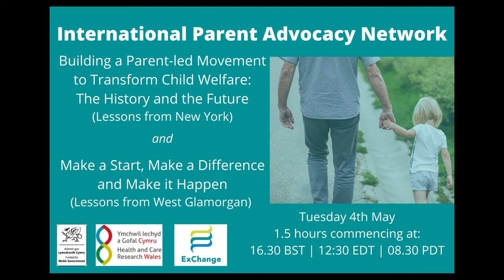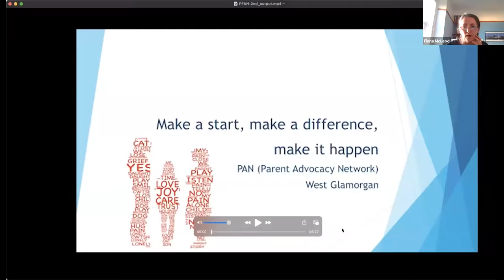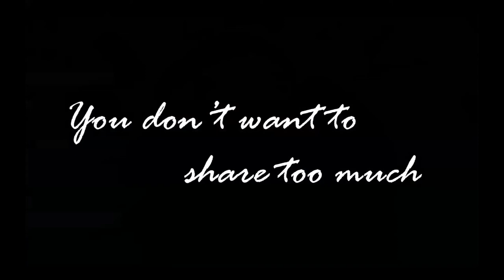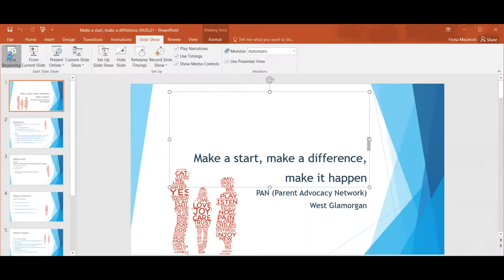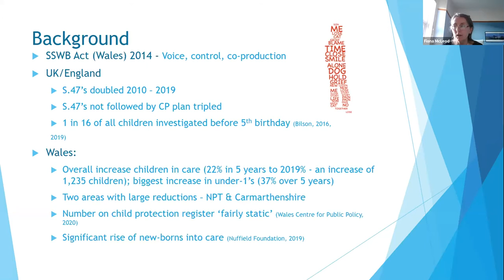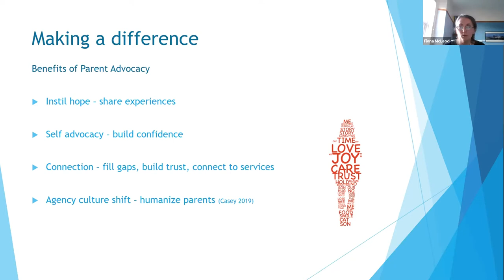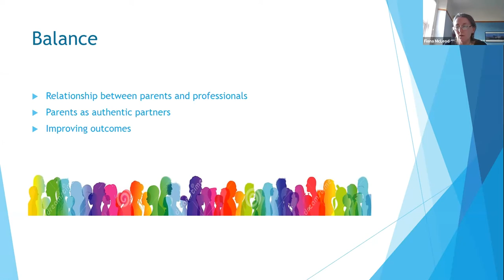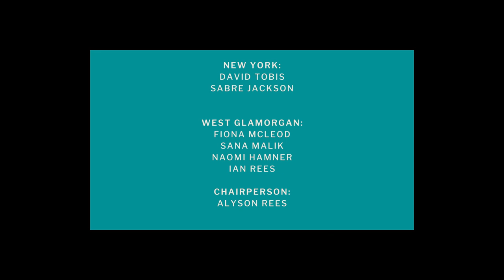International Parent Advocacy Network | ExChange Wales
Part 1 Building a Parent-led Movement to Transform Child Welfare: The History and the Future (Lessons from New York)

David Tobis, PhD, child welfare activist and author of From Pariahs to Partners

Sabra Jackson, Parent advocate, activist and Parent Engagement Specialist at the Administration for Children’s Services who oversees the Parent Advisory Council

David Tobis spoke about the origin and range of child welfare parent advocacy and activism in New York City. He described how the example of New York City has spread to other countries and the role of the International Parent Advocacy Network to support the parent advocacy movement.

Sabra Jackson spoke about her personal experience with child welfare and her early role and current activities in reforming New York City’s child welfare system.

Part 2: Make a start, make a difference, and make it happen (Lessons from South Wales)

Fiona MacLeod has worked in diverse roles and positions within child and family social services for over 30 years.  Whilst working as an Independent Reviewing Officer, she has been leading on a project to develop parent advocacy (PAN) in the West Glamorgan region over the last year.

Fiona presented an outline of the PAN project in West Glamorgan which aims to develop parent to parent advocacy in the region, with the aim of supporting and empowering parents through child protection and court processes, discussing key developments, challenges, opportunities and aspirations.

Sana Malik is a founding member of PAN, (together with Fiona), and is an established parent representative on the PAN steering group. She works as a social care professional.  Naomi Hanmer is a newer parent representative to the group and works as a legal professional.

Sana and Naomi spoke of their personal experiences of the child welfare system, and their views on how parent advocacy can bring about the changes to build parent confidence and influence, bridge the gap in relationships with the statutory services, and ensure children are safely looked after wherever possible at home with their parents and families.

We presented a voice recording of the experiences of a number of the parent representatives on the steering group, their views on their experiences of children’s social care, and what has been most significant in their journey.